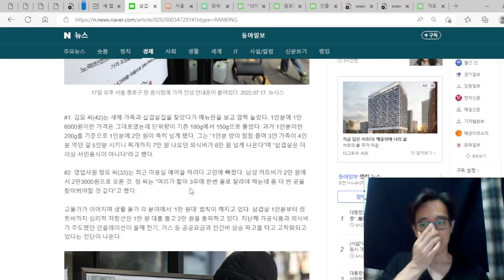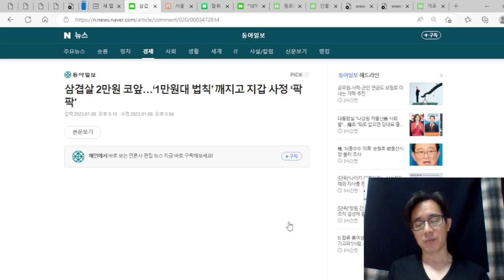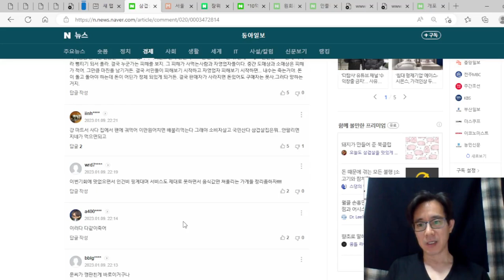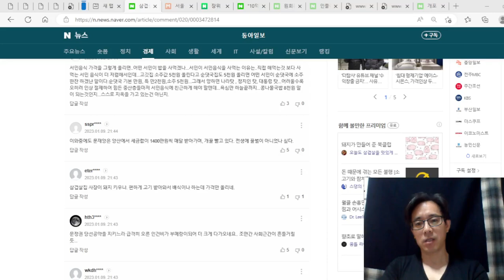삼겹살 2만원, 순대국 만원, 소주 5천원, 점점 지갑 사정 팍팍해진다. 강제 절약해야 한다.